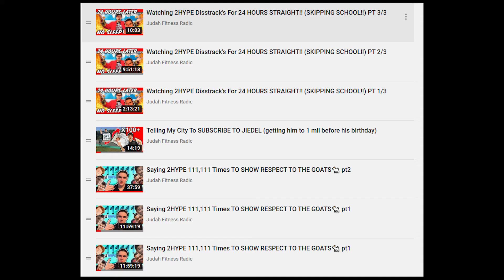challenged me to do this crazy challenge IRL!! (SPOILER/PREVIEW)